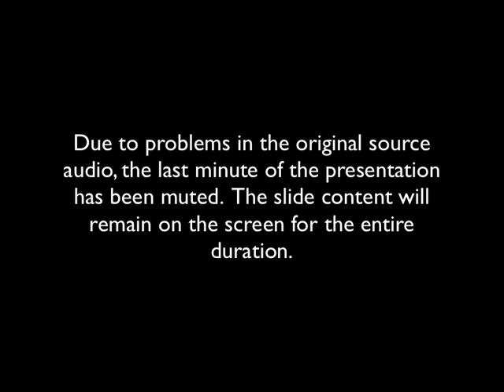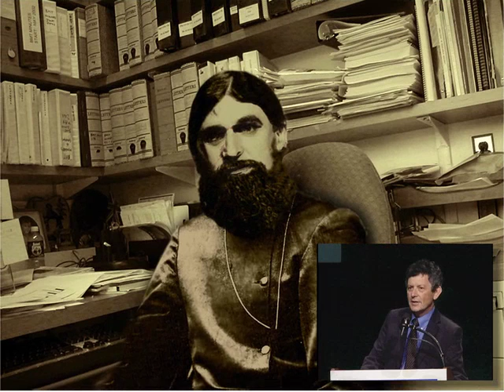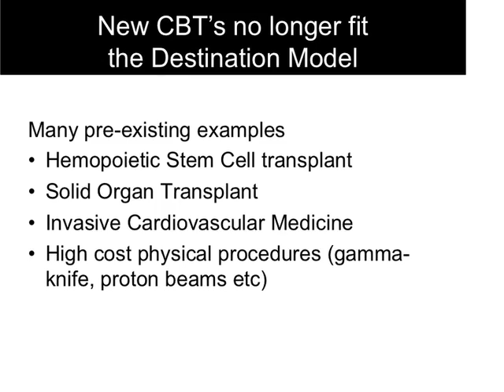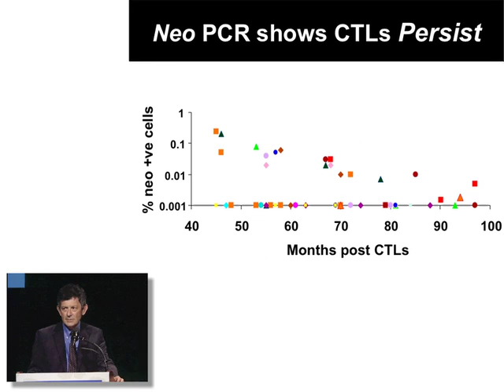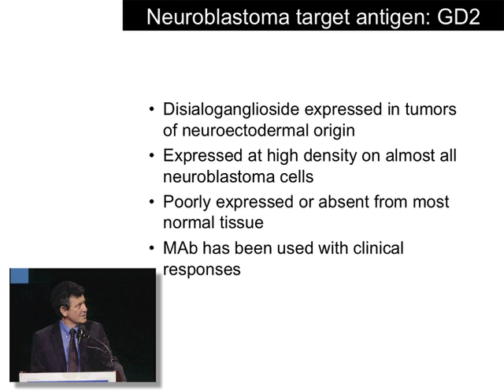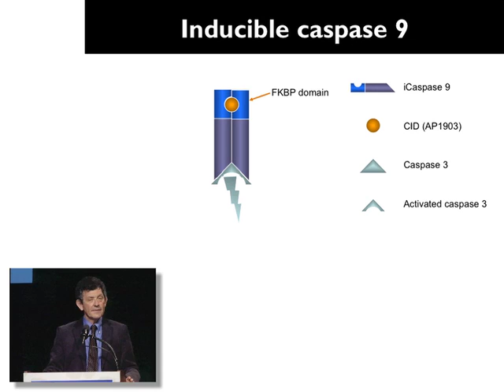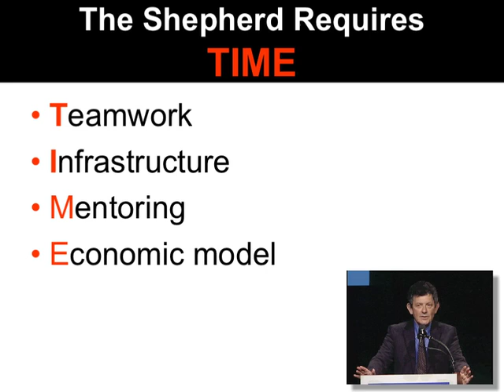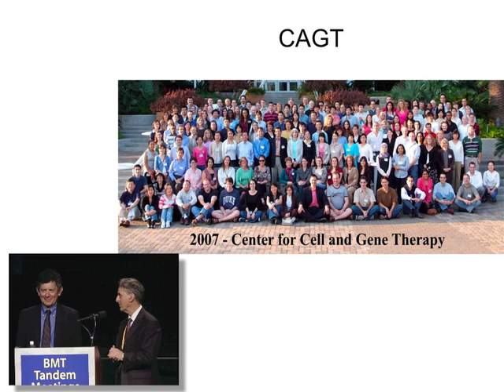Shepherding new Stem Cell Therapies Through the Valley of Death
2011
Malcolm Brenner, MD, PhD
The Methodist Hospital